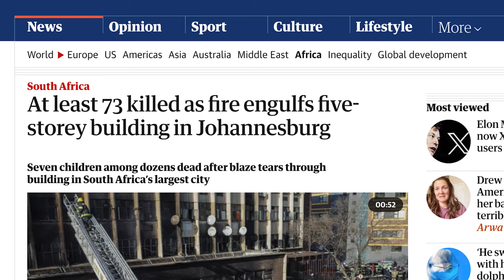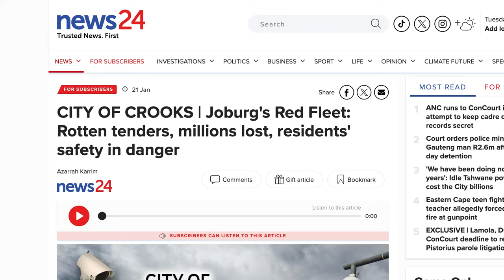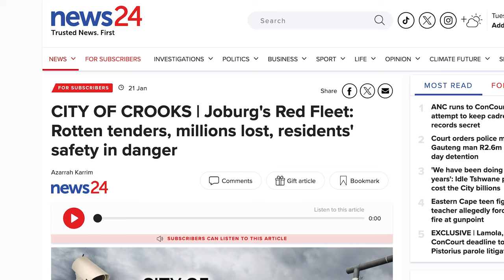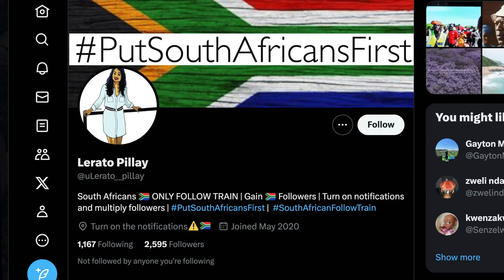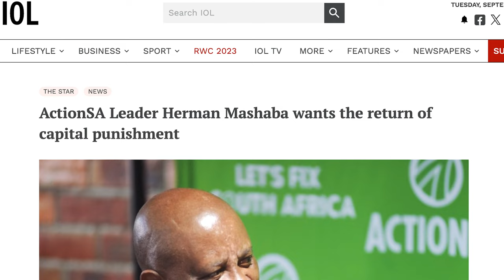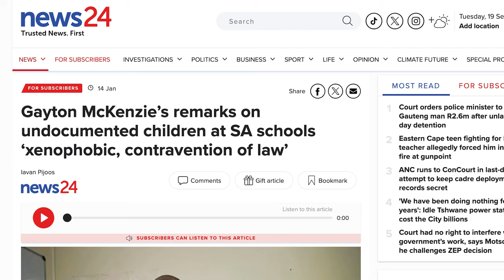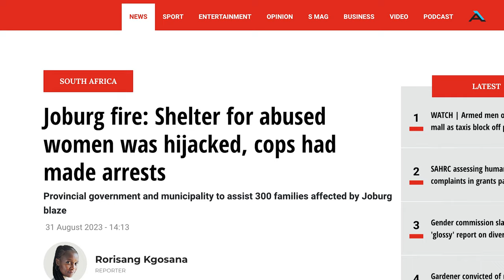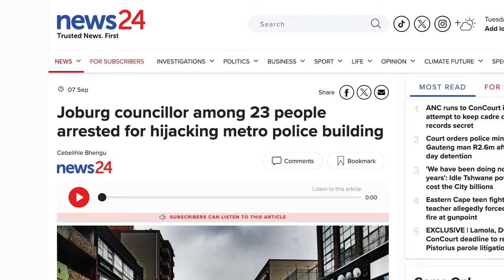The Joburg Fire: Immigrants, Xenophobia and Fake News Campaigns in South Africa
The tragic fire that took more than seventy lives in Joburg's CBD exposed so many massive issues that will likely influence the 2024 national election. Let's analyse factors that caused this disaster, and what we can learn from the aftermath.